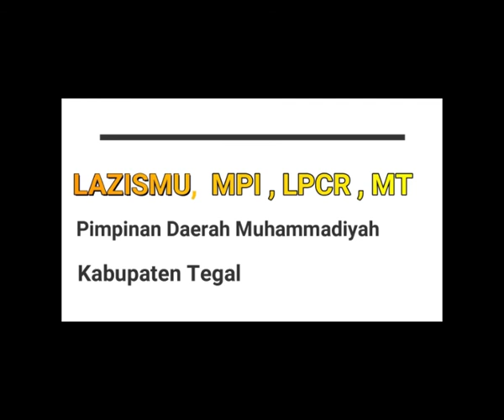Ustad. Basuni (PDM Kab Tegal) # 4